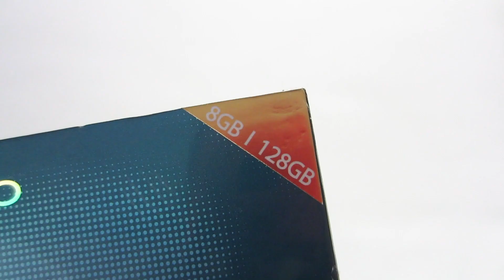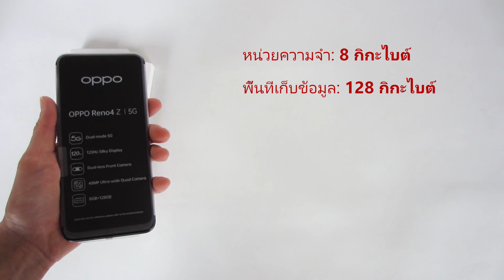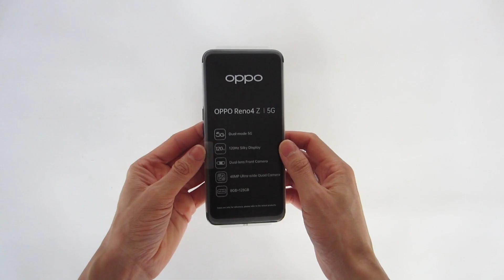สมาร์ทโฟน ออปโป รีโน4 – แกะกล่อง, ข้อมูลจำเพาะ, เทคโนโลยี, คุณสมบัติ และการเชื่อมต่อ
🟥 ติดตาม       ☑️ ฉันชอบวิดีโอนี้       🟩 ความคิดเห็น
คุณใช้โทรศัพท์อะไร

สมาร์ทโฟน OPPO Reno4 นั้นดีสำหรับมืออาชีพและเพียงพอสำหรับผู้ใช้ทั่วไป รุ่นนี้มี RAM 8 GB หน่วยความจำมากเท่ากับคอมพิวเตอร์ตั้งโต๊ะ มีพื้นที่เก็บข้อมูล 128GB ซึ่งเป็นพื้นที่จำนวนมากที่คนส่วนใหญ่ไม่เต็ม โปรเซสเซอร์เป็นคอร์เท็กซ์ ARM 2 GHz ซึ่งสามารถประมวลผลหลายแอพพลิเคชั่นในเวลาเดียวกันโดยไม่ลดประสิทธิภาพลง มีกล้อง 48 ล้านพิกเซลที่ถ่ายที่ 4K (2160p) และกล้องหน้าถ่ายที่ 1080p หน้าจอขนาด 6.57 นิ้ว พร้อมอัตราการรีเฟรช 120 Hz ที่ทำให้ประสบการณ์การใช้งานราบรื่นมาก การเชื่อมต่อผ่าน USB-C, ตัวอ่านลายนิ้วมือ, ตัวอ่านการ์ด NFC, Wifi 5, Bluetooth 5, GPS, เครือข่าย 5G และการเชื่อมต่อ 3.5 มม. เพื่อเชื่อมต่อหูฟัง แบตเตอรี่มีความจุ 4000 mAh พร้อมอิสระในการใช้งานนานถึง 78 ชั่วโมง ด้วยเหตุผลด้านความปลอดภัย การปลดล็อกอุปกรณ์สามารถทำได้ผ่านลายนิ้วมือหรือการจดจำเชื้อชาติ ดังนั้นมีเพียงคุณเท่านั้นที่สามารถปลดล็อกโทรศัพท์ได้ รับประกันความปลอดภัยและการรักษาความลับของข้อมูล

สารสนเทศและคอมพิวเตอร์
ความจริงเสมือนและความจริงเสริม
โครงงานอิเล็กทรอนิกส์
โครงการวิจัยทางวิทยาศาสตร์ ttps://
บทแนะนำและวิดีโอบทเรียน

Oppo Reno4, the new cheap smartphone with top technology.
Oppo Reno4, o novo smartphone barato com tecnologia de topo.
Oppo Reno4, le nouveau smartphone bon marché avec une technologie de tête.
Oppo Reno4, il nuovo smartphone a buon mercato con Top Technology.
OPPO Reno4, el nuevo teléfono inteligente barato con la tecnología superior.
Oppo Reno4, das neue billige Smartphone mit Top -Technologie.
Oppo Reno4, smartphone murah baru dengan teknologi top.
OPPO RENO4, 최고의 기술이있는 새로운 저렴한 스마트 폰.
Oppo Reno4、トップテクノロジーを備えた新しい安価なスマートフォン。
Oppo Reno4, điện thoại thông minh giá rẻ mới với công nghệ hàng đầu.
Oppo Reno4，这是具有顶级技术的新型廉价智能手机。
Oppo Reno4, новый дешевый смартфон с лучшими технологиями.
Oppo Reno4, die nuwe goedkoop slimfoon met toptegnologie.
Oppo Reno4, nowy tani smartfon z najlepszą technologią.
Oppo Reno4, den nya billiga smarttelefonen med toppteknologi.
Oppo Reno4 สมาร์ทโฟนราคาถูกใหม่ที่มีเทคโนโลยีชั้นนำ
ओप्पो रेनो 4, शीर्ष प्रौद्योगिकी के साथ नया सस्ता स्मार्टफोन।

สมาร์ทโฟนใหม่:
เอซุส เซนโฟน 10
Google พิกเซล 7a
เกียรติ 90 X9a
หัวเว่ย P60 Pro
Infinix Hot 30 5G เล่น NFC 30i
Infinix Note 30 5G Pro วีไอพี
อินฟินิกซ์ สมาร์ท 7
โมโตโรล่า Razr 40 Ultra
ไม่มีอะไรโทรศัพท์ 2
วันพลัส 11R
OnePlus Nord CE 3 ไลท์
ออปโป้ A78
ออปโป้ Find X6 Pro
ออปโป้ รีโน 10 โปร+
เรียลมี 11 โปร+
เรียลมี C53 C55 GT3
ซัมซุง กาแลคซี่ A14 5G
ซัมซุง กาแลคซี่ A34
ซัมซุง กาแลคซี่ A54
ซัมซุง กาแลคซี่ F54
ซัมซุง กาแลคซี่ M34 5G
ซัมซุง กาแลคซี่ เอส 23+ อัลตร้า
ซัมซุง กาแลคซี่ Z Flip5 พับ5
โซนี่ Xperia 1 V
เทคโน คามอน 20 โปร 5G
เทคโน โปวา 5
เทคโน สปาร์ค 10 โปร 10ซี
เทคโน สปาร์ค โก 2023
vivo iQOO Neo 7 Pro
วีโว่ วี27 Y27
เสี่ยวหมี่ 13 อัลตร้า
Xiaomi Redmi หมายเหตุ 12 Pro 5G
Xiaomi Redmi หมายเหตุ 12R 12S
ZTE นูเบียนีโอ
ZTE นูเบีย Z50S Pro

id:smartphone_oppo .
id:smartphone_oppo-reno4-z